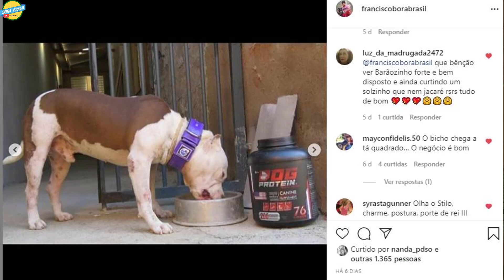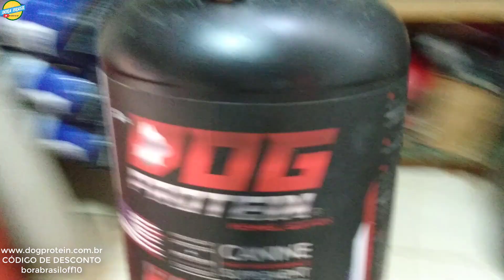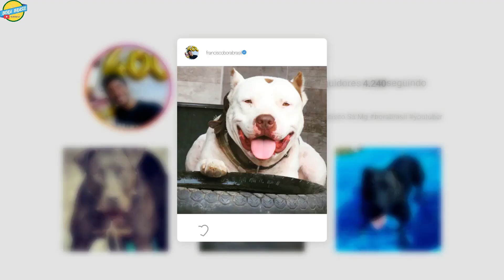DOG PROTEIN - GOSTEI DOS RESULTADOS DO USO NA PRATICA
borabrasiloff10

Caixa Postal 22
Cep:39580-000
Francisco Sá MG
Francisco Alves